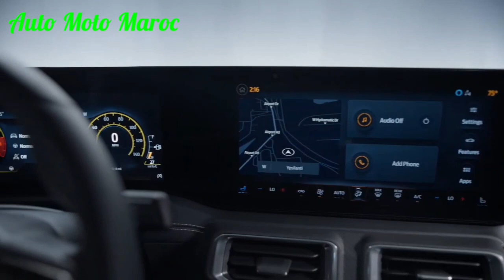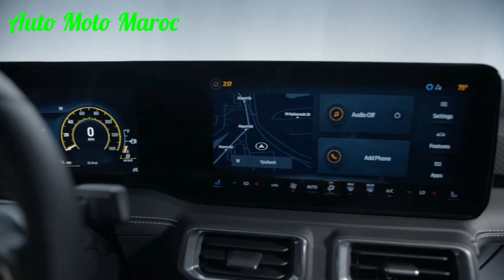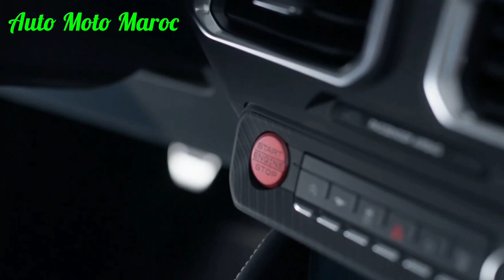Nouveau Ford Mustang 2023 | Intérieur & Extérieure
Nouveau Ford Mustang 2023. Essai Ford Mustang 2023, Review Ford Mustang 2023
Test Drive Ford Mustang 2023. Fiche Technique Ford Mustang 2023, Ford Mustang GT 2023 V8. 2023 Ford Mustang S650 / Intérieur Ford Mustang 2023 - Technologie Ford Mustang 2023
2023 Ford Mustang GT Cabriolet  Safety Ford Mustang 2023, Ford Mustang 2023 Carwow
Prix Ford Mustang 2023. Exhaust Ford Mustang GT 2023. Top Speed Ford Mustang 2023
Accélération Ford Mustang 2023.
2023 Ford Mustang GT India. Ford Mustang Dark Horse 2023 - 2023 Ford Mustang GT500.

Fiche Technique Ford Mustang 2023 :

Années de production 2023 -Classe Pony car Usine(s) d’assemblage Flat Rock, Michigan Moteur et transmission Énergie Essence Moteur(s). 4 cyl. 2.3 Ecobbost
V8 Coyote 5.0 Puissance maximale 317 à 480 ch Transmission Propulsion Boîte de vitesses Manuelle à 6 rapports
Automatique à 10 rapports.
Châssis - Carrosserie Carrosserie(s) Cabriolet
Coupé Chronologie des modèles Mustang VI.